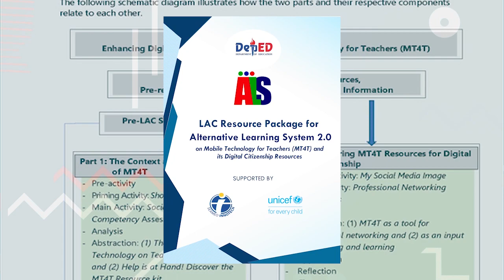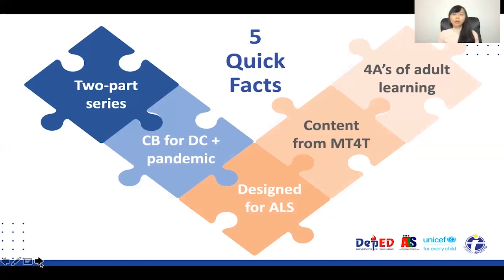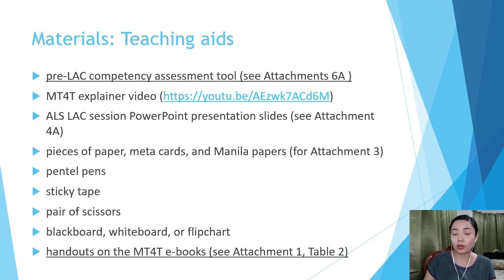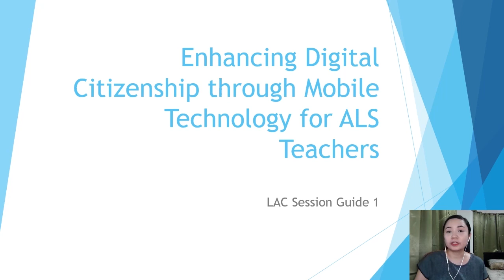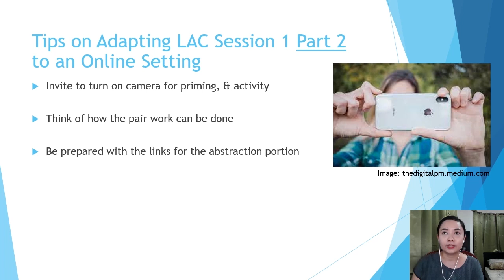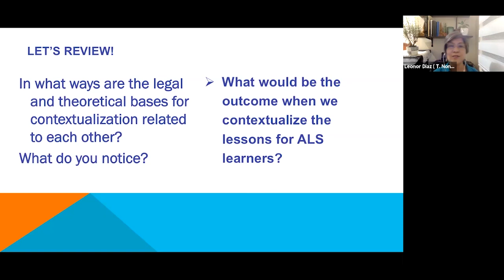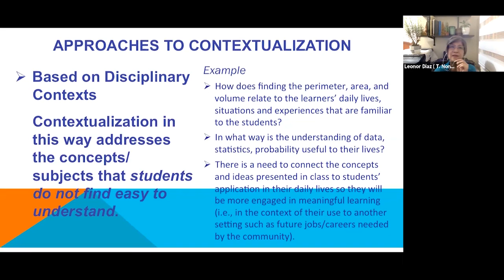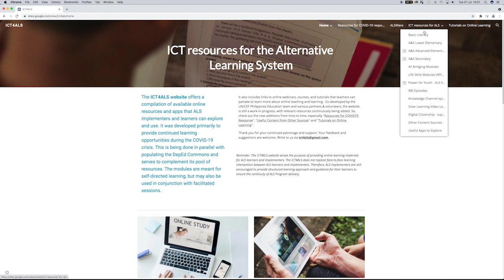DepEd ALS LAC Resources: Mobile Technology for Teachers (MT4T) and Its Digital Citizenship Resources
This video intends to familiarize DepEd ALS trainers on a set of ALS Learning Action Cell (LAC) resources to support the efficient delivery of LAC sessions based on a digital resource kit called Mobile Technology for Teachers (MT4T). The LAC resources were developed by the ALS Task Force, in collaboration with UNICEF Philippines and SEAMEO INNOTECH in line with the Department of Education’s goal to strengthen learning delivery under the K to 12 Basic Education Program and to fully support the continuing professional development of ALS teachers.

With the inclusion of Learning Strand 6-Digital Citizenship as a core competency in the ALS K to 12 Basic Education Curriculum, and the shift to online and blended learning due to the COVID-19 pandemic, the LAC Resource Package on MT4T is a valuable tool that will help ALS teachers and learners to adapt to and maximize the many emerging opportunities of the digital world.

00:00:00 Intro
Opening Messages
00:02:13 ASec. G.H. S. Ambat, DepEd Assistant Secretary for ALS Program and Task Force
00:04:09 Dr. Ramon C. Bacani, Center Director, SEAMEO INNOTECH
00:09:39 TS-ALS 2.0 Project Overview
00:25:26 Introduction to the LAC Resource Package
LAC Guide on “Enhancing Digital Citizenship through MT4T”
00:47:40 Part 1: The Context and Relevance of MT4T
01:20:55 Part 2: Exploring MT4T Resources for Digital Citizenship
LAC Guide on “Contextualizing e-Citizenship Learning Packets”
01:50:32 Part 1: The Whys of Contextualization
02:28:33 Part 2: The Hows of Contextualization
Closing Messages
03:00:46 Dir. Marilette Almayda, PhD, Director III and Head, DepEd ALS Task Force
03:05:22 Mr. Isy Faingold, Chief, Education Program, UNICEF Philippines
03:09:13 Screen grabs from the online “Orientation and Planning Program on the Pilot Utilization of the ALS LAC Resource Package” on June 25, 2021
03:09:50 Invitation to access ICT4ALS website
03:10:21 Outro